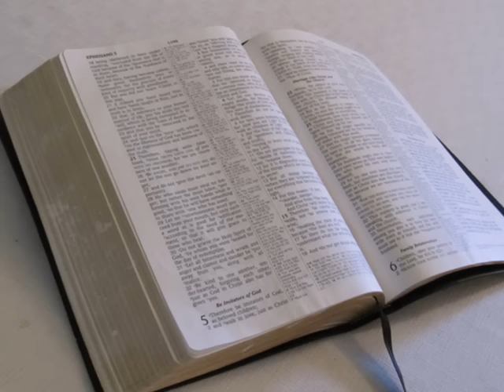HOW VIRGIN BECOME PREGNANT ? - కన్యక గర్బాదరణ సాద్యమా?- TRUE Telugu Christian Massage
is possible a virgin get pregnancy?..
అసాద్యం అయినది ఎలా జరుగుతుంది... కన్య ఎలా గర్బం దాల్చుతుంది.?